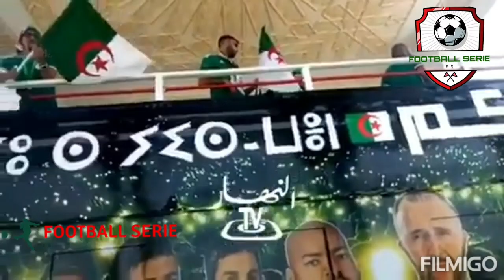CAN 2019 2ème Partie: Algérie - Sénégal Revivez les meilleurs moment de la Finale